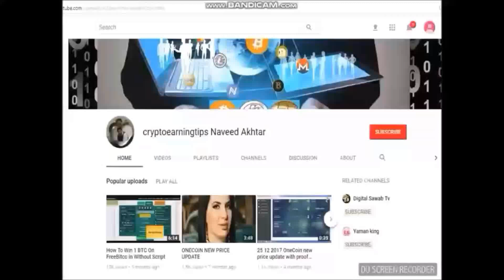Simon Le Message for BALIDEX Dealshaker Expo 31 AUG 2019